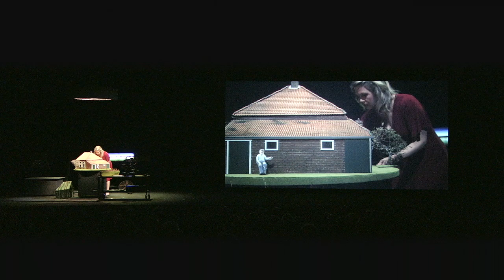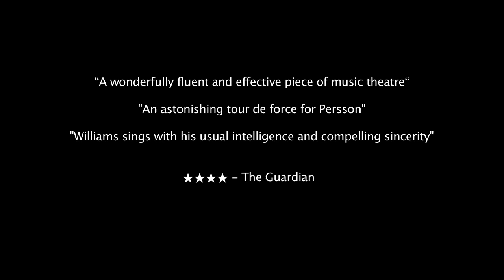Blank Out - trailer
BLANK OUT
Michel van der Aa

chamber opera for soprano, baritone, choir and 3D film (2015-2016)
libretto Michel van der Aa, based on the work of Ingrid Jonker

Miah Persson, soprano
Roderick Williams, baritone (film)
Nederlands Kamerkoor (film)

Dutch National Opera, in co-production with Lucerne Festival and Teatro dell’Opera di Roma